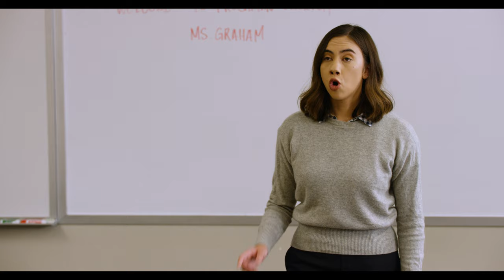Chartered - Trailer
Meet some of the students and faculty of the newest mockumentary comedy series.

TheOffice meets Parks&Rec set in a high school!

Feat: Sloane Morgan Siegel (Dwight in Shining Armor, The Goldbergs, NCIS, Gortimer Gibbons Life on Normal Street)

Feat: Jonathan Joss (John Redcorn from KingoftheHill and Ken Hotate from Parks&Rec)

Feat: Mark Christopher Lawrence (From NBC's Chuck)